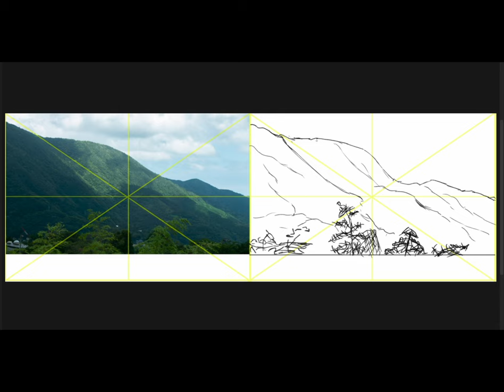[Background Sketch] 2023-11-07